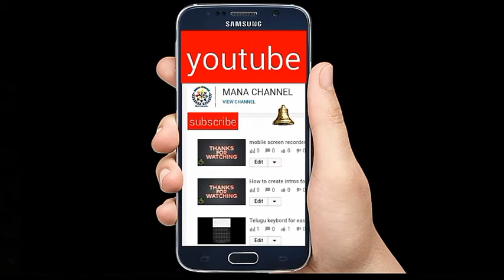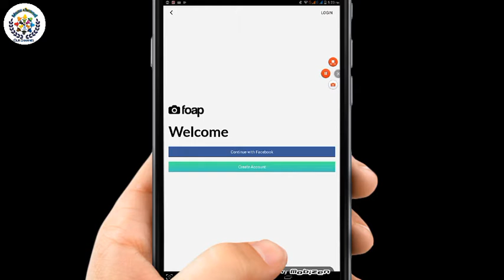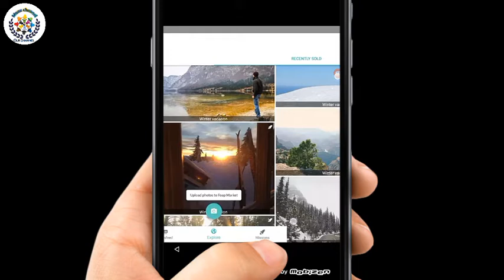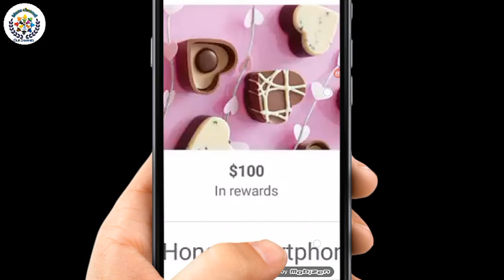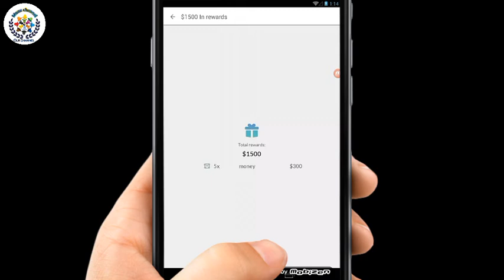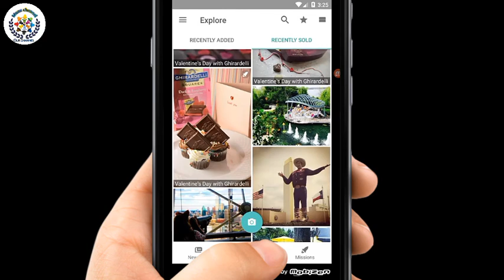How to sell images in foap | photos selling app | make money sell pictures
Mana channel,Manachannel735